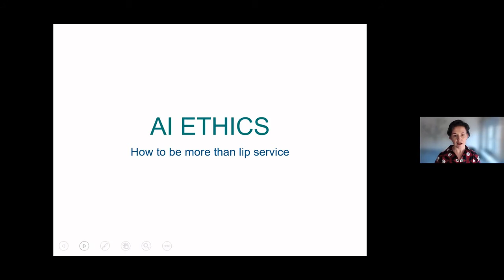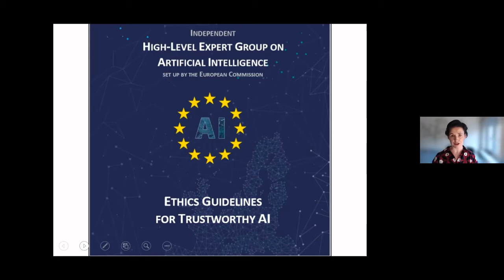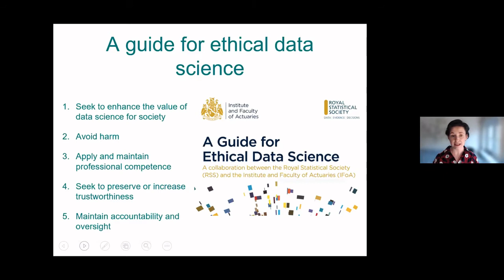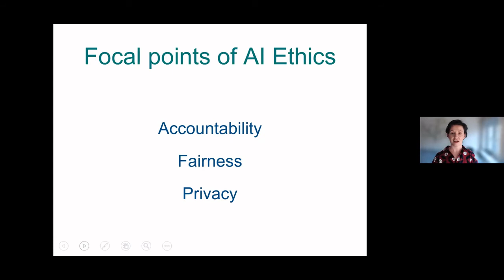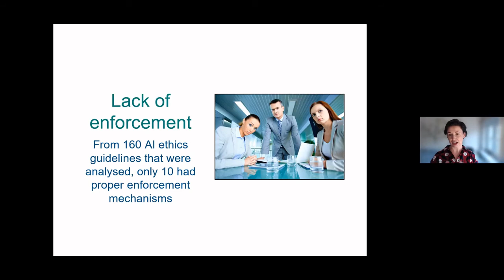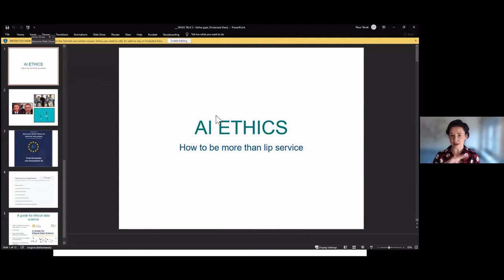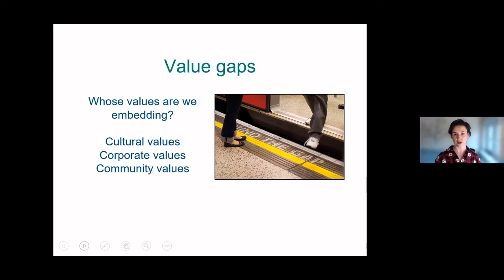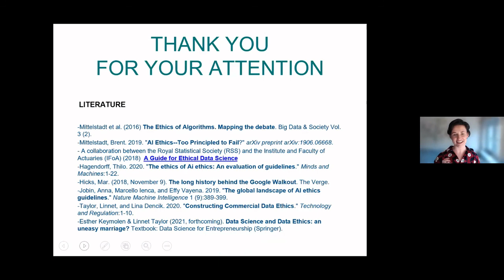TAISIG Talks: Esther Keymolen on ethical issues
To facilitate collaboration among researchers from different AI related fields, in the TAISIG Talks series, Tilburg University brings together AI experts from various domains to discuss their most recent findings. Each TAISIG talk features three scientists with different backgrounds and at different stages in their careers.

Eric Postma, Esther Keymolen and Chris Emmery kicked off the TAISIG Talks.

Eric Postma, expert on computer vision and deep learning, demonstrated how convolutional neural networks can help detect exoplanets moving in front of stars. The pattern recognition abilities of AI automatically process huge amounts of data collected by the TESS telescope and recognize the dimming of brightness indicative of an exoplanet. Since exoplanets in a particular zone might contain water, AI research helps in the search for extraterrestrial life and the potential identification of habitable exoplanets.

Chris Emmery, AI researcher specialized in the field of adversarial computational stylometry. He explained how in his scientific work, he first examines what kinds of personal information can be collected by mining our publicly available text data, for example, texts placed on social media. Subsequently, using style obfuscation with auto-encoders, he creates and employs open source tools that combat invasive author profiling and thus help us protect ourselves against attempts to compromise our personal identity.